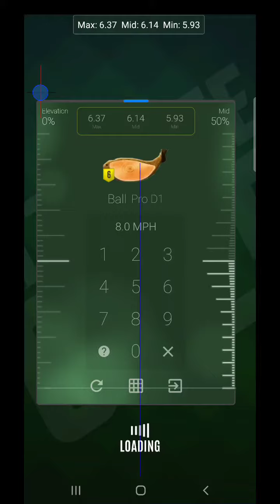Ultimate Golf Firethorn Hole 8 Par 3 TOUR PRO